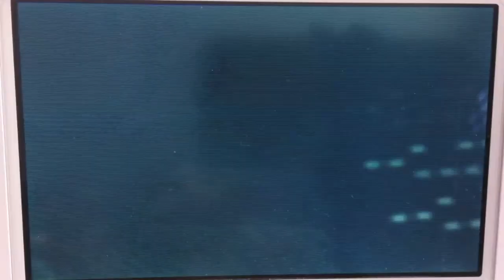Josh Comic Con VGC 7-26-14 Battle 2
My second battle in my Comic Con VGC tournament! My first battle was a no show, which auto counted as a win. So my experience starts with battle 2.